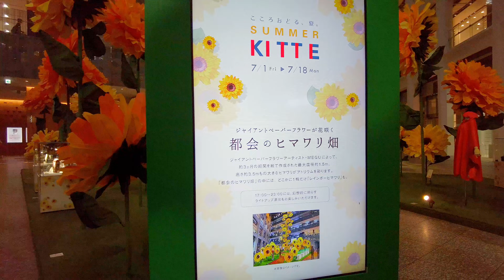4K キッテKITTE 都会のヒマワリ畑から丸の内仲通り 散歩 2022年7月東京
【東京夕方散歩】東京駅 キッテのヒマワリ畑から丸の内仲通り散歩
2022年7月13日水曜日の様子、（丸の内ストリートギャラリー ほぼ全作品
▼※目次（チャプター）table of contents
00:00 東京駅南口交差点
00:12 KITTE丸の内
00:32 「都会のヒマワリ畑」（ペーパーフラワー）Summer kitte
12:46 Apple 丸の内
13:36 丸の内仲通り
13:42 名和晃平 Trans-Double Yana(Mirror)
14:26 舟越桂 私は街を飛ぶ
15:50 H&P.シャギャーン Matching Thoughts
17:40 澄川喜一　白のマスク
18:09 三菱一号館美術館庭園
22:34 草間彌生　われは南瓜
23:34 中谷ミチコ　小さな魚を大事そうに運ぶ女の子と金ピカの空を飛ぶ青い鳥